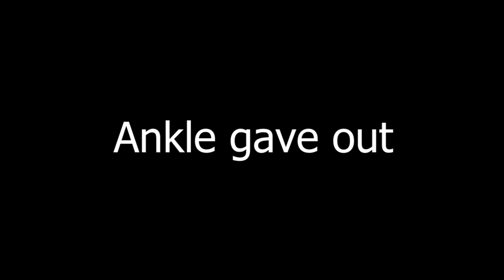Walking with a Schmidt - Going Mad!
This simple walk/hunt turned into a 12 mile hike pretty much. 11.7 mile hike almost killed me because I did not plan on going that far so I had no water or  food. De-flea my stubbornness got me out safely.